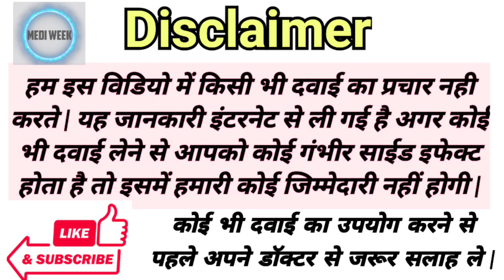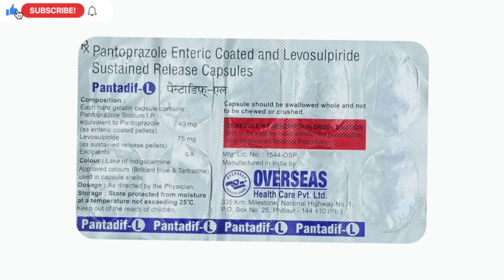Pantadif L Capsule Uses, Benefits, Side Effects, Price Full Information in Hindi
pantaprazole levosulpride

are pantoprazole and lansoprazole the same

are pantoprazole and prilosec the same

pantoprazole and levosulpiride capsules side effects

pantoprazole and levosulpiride tablets

can pantoprazole and levothyroxine be taken together

can pantoprazole lower blood sugar

can pantoprazole cause lupus

can pantoprazole be taken with levothyroxine

can pantoprazole lower blood pressure

levosulpiride pantoprazole

levosulpiride otc

levosulpiride vs pantoprazole

does pantoprazole lower blood sugar

does pantoprazole interact with levothyroxine

does pantoprazole affect levothyroxine

does pantoprazole interfere with levothyroxine

does pantoprazole interact with lexapro

levosulpiride+pantoprazole

pantoprazole levothyroxine

pantoprazole+levosulpiride uses

pantoprazole with levosulpiride

how is pantoprazole administered

how pantoprazole works

pantoprazole levosulpiride uses

is pantoprazole like prilosec

is pantoprazole and lansoprazole the same

is pantoprazole like omeprazole

should pantoprazole be taken long term

should pantoprazole be taken with food

should you take pantoprazole long term

should pantoprazole be taken on an empty stomach

levopantoprazol in english

what medication is like pantoprazole

pantoprazole + levosulpiride

what medicine is like pantoprazole

when to take pantoprazole and levothyroxine

when pantoprazole stops working

when pantoprazole doesn't work

where is pantoprazole absorbed

pantoprazole levosulpiride combination brand name

which proton pump inhibitor has the least side effects

which is better lansoprazole or pantoprazole

which proton pump inhibitor is available as a liquid suspension

which proton pump inhibitor is most effective

why pantoprazole is better than omeprazole

why give pantoprazole

will pantoprazole raise blood sugar

will pantoprazole help with gas

will pantoprazole raise blood pressure

will pantoprazole help gastritis

can you take pantoprazole and levothyroxine together